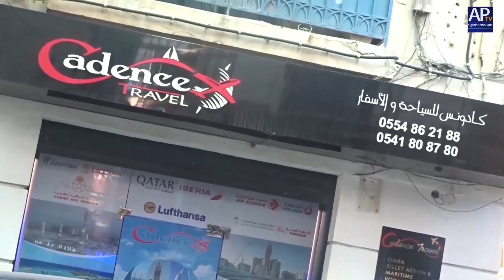Cadence travel : la gérante de l'hôtel dévoile les dessous de l'arnaque